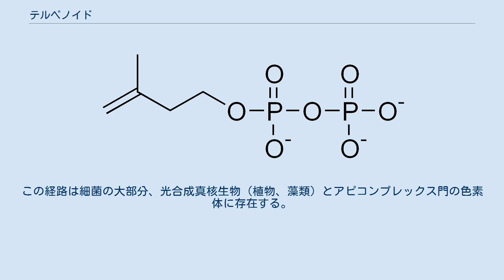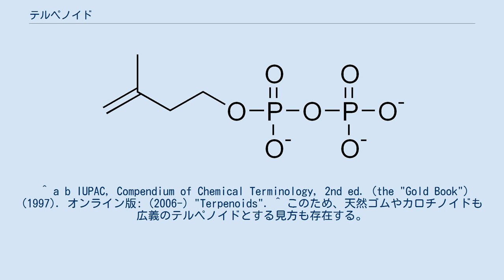テルペノイド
テルペノイド：イソペンテニル二リン酸の構造 テルペノイド（Terpenoid）とは五炭素化合物であるイソプレンユニットを構成単位とする一群の天然物化合物の総称である。
狭義にはテルペノイドはテルペン炭化水素の含酸素誘導体（アルデヒド・カルボン酸誘導体）を指すのでテルペン炭化水素を含めてテルペン類とも称される。
自然界においてテルペノイドはメバロン酸経路もしくはMEP/DOXP経路（非メバロン酸経路）、およびそれに続くイソプレノイド生合成経路により合成されるイソプレノイドを出発物質とする。
そのため広義にはテルペノイドはイソプレノイドに含められる。
狭義のイソプレノイドは鎖状構造や連続する炭素二重結合に特徴があるのに対し、テルペノイドの多くは環構造を持ち、またイソプレン骨格に新たにメチル基が付加されたものや逆にメチル基が欠落したものも含まれる。
そのような多様なテルペン炭化水素がさらに異なる官能基に誘導体化されるため、テルペノイドの多様性は非常に大きい。
テルペノイドを含む広義のイソプレノイドからなる脂質・天然樹脂はすべての生物種に存在する最も大きな天然化合物のグループでもある。
 重要な生理活性を示すテルペノイドの例として、カロテノイドやステロイドが知られている。
カロテノイドは光合成における集光補助や抗酸化作用を示す。
ステロイドは真核生物の細胞膜の維持・調整に不可欠である。
一方、多くの植物性テルペノイドはその特徴的な芳香のために広く用いられている。
植物性テルペノイドには抗菌性や抗腫瘍性があり薬草治療によく用いられ、他の薬理作用の研究もなされている。
テルペノイドはユーカリの芳香、シナモンやクローブ、ショウガの風味、また花の黄色の発色に寄与している。
よく知られているものにシトラール、メントール、ショウノウ、サルビア・ディビノラムに含まれるサルビノリンA、アサに見られるカンナビノイドがある。
テルペノイド生合成系の酸化酵素の多くはシトクロムP450である。
 狭義のテルペノイドは複数のイソプレンユニットの縮合および環化によって生成するテルペンがさらに誘導体化された化合物を指す。
一般的には、テルペノイドはテルペン同様、基盤となるイソプレンユニットの数に応じて分類される。
メチル基の転位、付加、除去、もしくは酸素原子の付加、さらには環の数によってテルペノイドの修飾を考えることもできる。
 テルペノイドの出発物質は2つの代謝経路で合成される。
 1950年代に発見された代謝経路で、大部分の真核生物と古細菌、そして一部の細菌はこの経路によってテルペノイドを合成する。
動物では最終的にコレステロールが合成される。
この反応は細胞質基質で行われている。
 2-C-メチル-D-エリトリトール-4-リン酸/1-デオキシ-D-キシルロース-5-リン酸経路（MEP/DOXP経路）は、1980年代に発見された代謝経路で、非メバロン酸経路とも呼ばれる。
この経路は細菌の大部分、光合成真核生物（植物、藻類）とアピコンプレックス門の色素体に存在する。
 ^ a b IUPAC, Compendium of Chemical Terminology, 2nd ed. (the "Gold Book") (1997). オンライン版: (2006-) "Terpenoids". ^ このため、天然ゴムやカロチノイドも広義のテルペノイドとする見方も存在する。